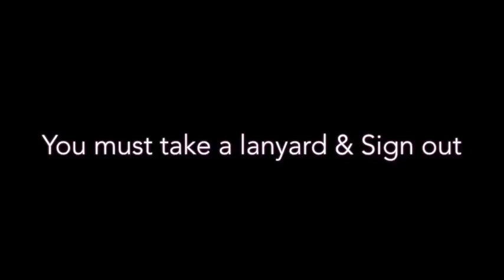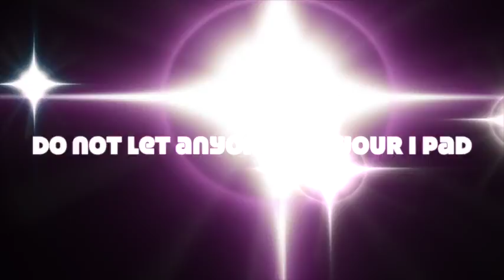Photography Rules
This video is about Photography Rules + rule of thirds